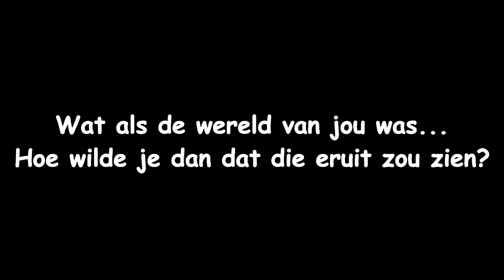Kerst - Zondag 18 december Musical Kinderkoor de Accu's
Wat als de wereld van jouw was? Hoe zij hij er dan uitzien?
De kinderen van de Accu's vertellen één voor één hoe hun wereld er uit zou zien.
Met kerst denken we aan het kindje Jezus.
Jezus die opkwam voor de mensen die het minder hadden.
Zo kunnen wij elk jaar weer wat van dit kerstverhaal leren.
Op ons eigen kleine stukje, de wereld een klein beetje mooier maken.
Doe jij ook mee?
Kom naar de kerstmusical van Kinderkoor de Accu's en laat je inspireren!

Wanneer: zondag 18 december
Tijd: 14.15 uur inloop
Duur: 14.30 - ong. 16.00 uur
Waar: ProRege, te Oentsjerk
Adres: Rengersweg 15